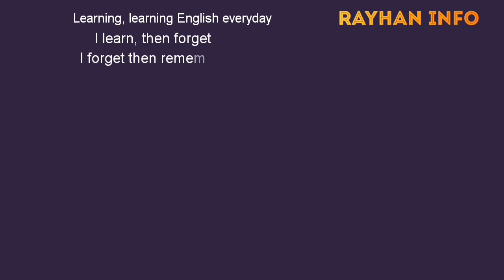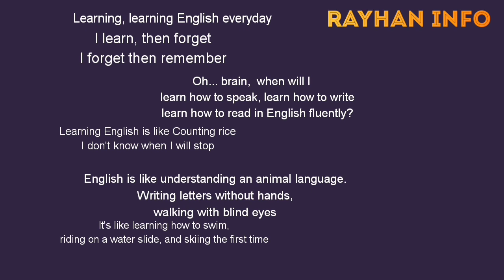Learning English/ Poem/ Manylen Bunchean/ Rayhan/ English Poem/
This Poem was originally written by Manylen Bunchean,..
This poem represents the real situation for english learner. It will be helpful for real English learner. Thanks to Manylen for her best excerpt.

 If you have any complain or any cooperative suggestion then please let me know through Comment..

Thanks advance for your kind patient.
In this video if you get any misinformation then kindly let me know.